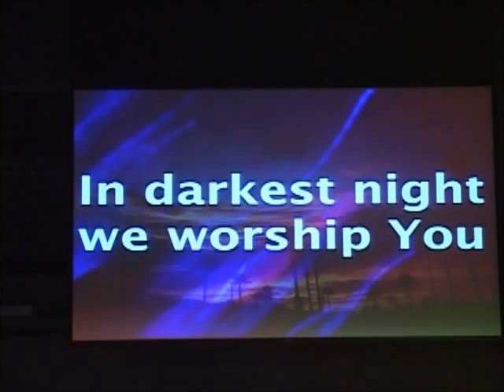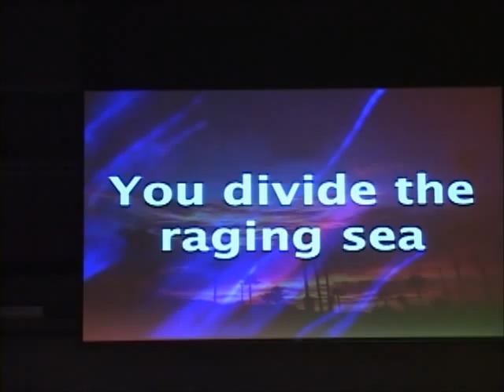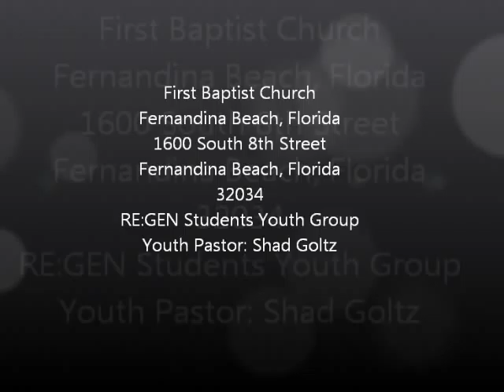Wednesday, Febraury 1, 2012 Part Two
Pastor: Shad Goltz
Singer: Ashlan Strickland
Drummer: Christian Thronton
Guitarist and Band Leader: Mark Akins
Songs and Tech Management: Brett Burnette
Sound Board: Ryan Weeks
Light Board: Jesus Nease
Camera: Jeff Campbell